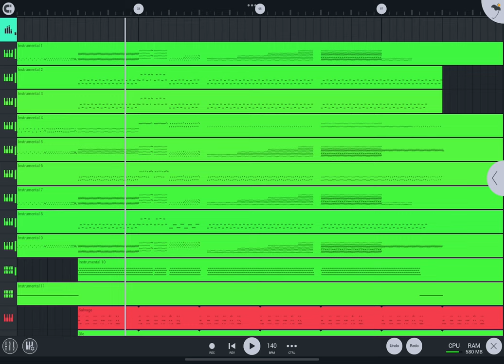I've been cooking..